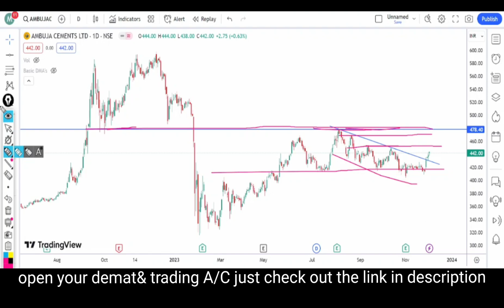Ambuja cement share latest news | Ambuja cement latest strategy | Ambuja cement share price analysis